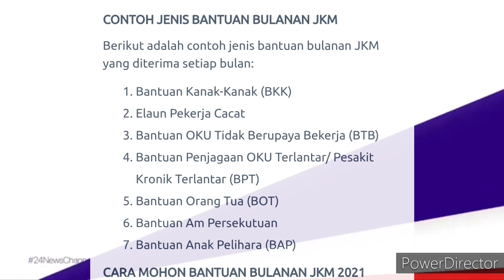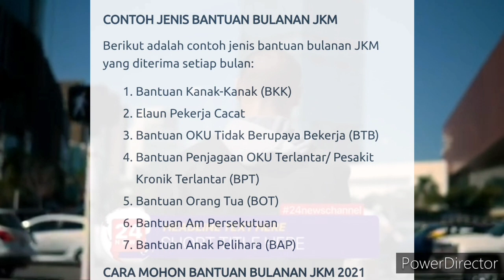7 BANTUAN BULANAN DIKELUARKAN !! LAYAK KEPADA SELURUH WARGA MALAYSIA !!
CONTOH JENIS BANTUAN JKM